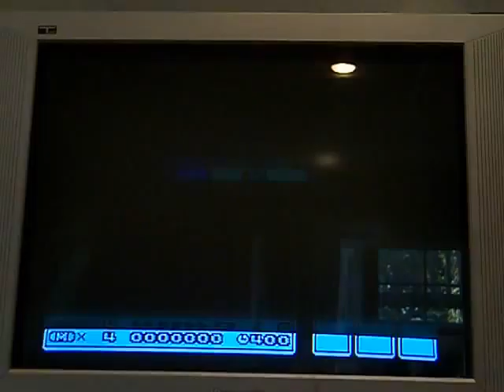MArio 3 Ep.3 Discont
dis continued